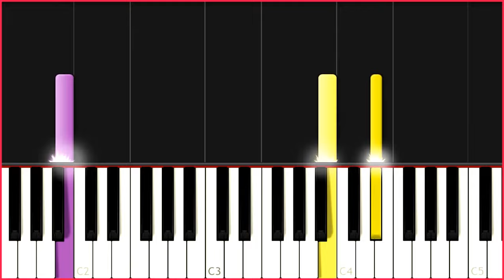Music Tutorial: Learning "Everywhere, Everything" by Noah Kahan and Gracie Abrams on Piano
Are you eager to learn how to play "Everywhere, Everything" by Noah Kahan and Gracie Abrams on the piano? Look no further! This tutorial will guide you through the easy-to-follow steps, providing sheet music, notes, and chords for a simple arrangement. Whether you're a beginner or an intermediate player, this lesson includes a slow and medium tempo to help you master this new and trending pop hit. Enhance your skills with this digital tutorial and impress your friends with your rendition of this popular release. Download the music for free and start playing today!

Lyrics
Ooh-ooh, ooh, ooh, ooh
It's been a long year
Would we survive in a horror movie?
I doubt it, we're too slow moving
We trust everyone we meet
Two bodies riddled with scars from our preteens
Intertwine in a car's dirty backseat
Stare at a drive-in screen
We didn't know that the sun was collapsing
'Til the seas rose and the buildings came crashing
We cried, "Oh-oh-oh, oh-oh-oh, oh"
Everywhere, everything
I wanna love you 'til we're food for the worms to eat
'Til our fingers decompose
Keep my hand in yours
Everywhere, everything
Ooh-ooh
Oh-oh-oh-oh
Drive slowly, I know every route in this county
Maybe that ain't such a bad thing
I'll tell you where not to speed
It's been a long year and all of our book's pages dog-eared
We write out the ends on our palms, dear
Then forget to read
Everywhere, everything
Everywhere, everything
Everywhere, everything
I'll keep my hands in yours

Released: 2022
Artist: Noah Kahan
Album: Stick Season
Genre: Alternative/Indie